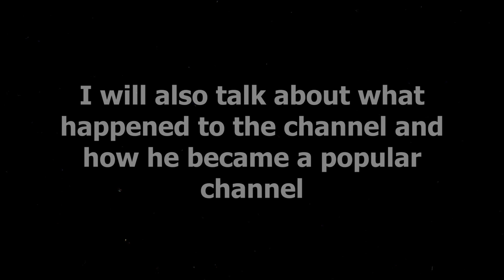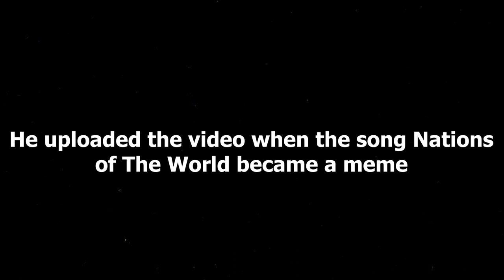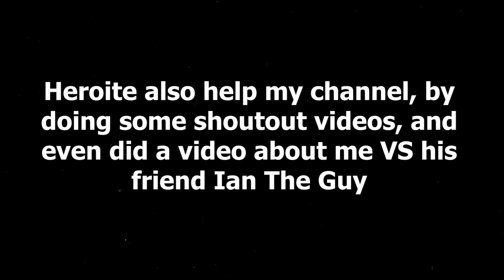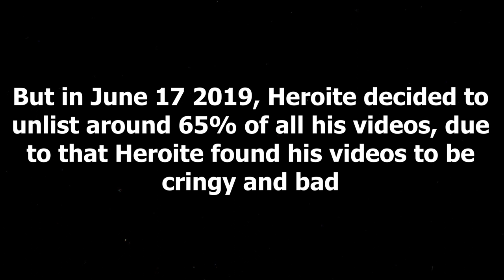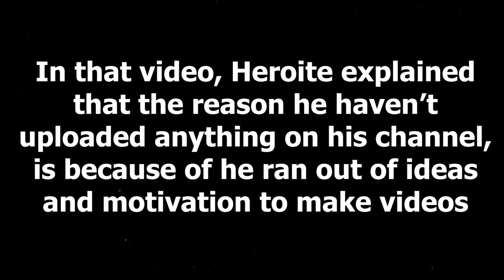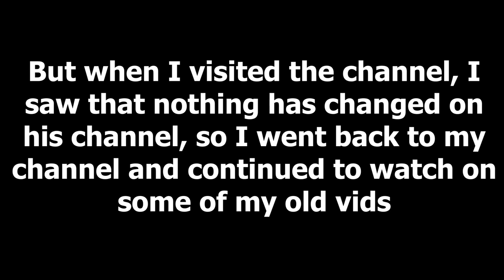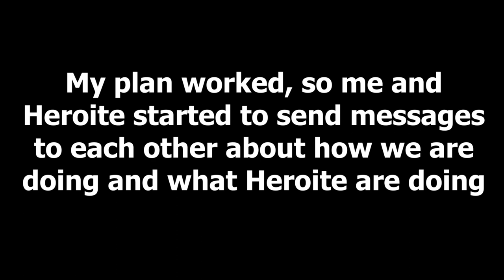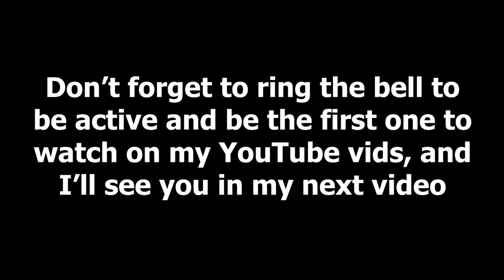Who Is Heroite And What Happened To Him?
Today I'll talk about one of my first YouTube friends. What happened to him, can you find out in this video

0:00 Intro
0:53 The beginning of Heroite's channel
3:27 The fall of Heroite's channel
5:25 What happened after the fall
8:46 Outro